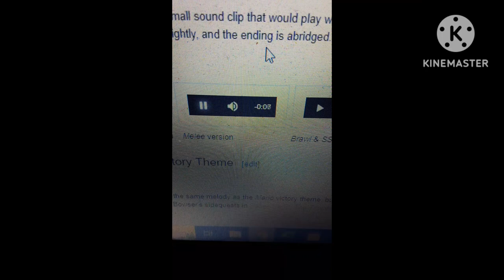Super Smash Bros Melee Mario Victory Theme Pal Pitch Ver